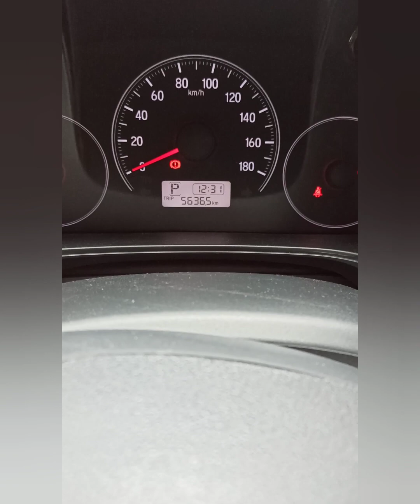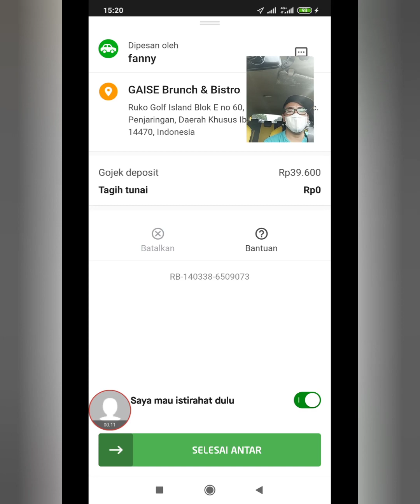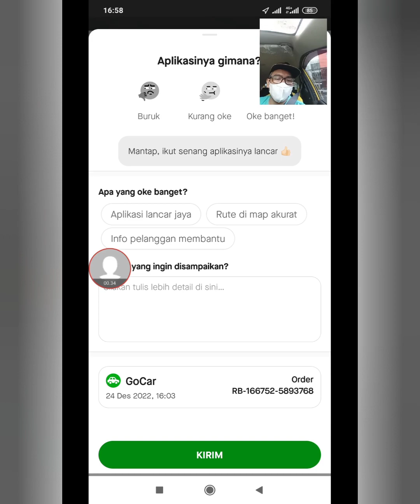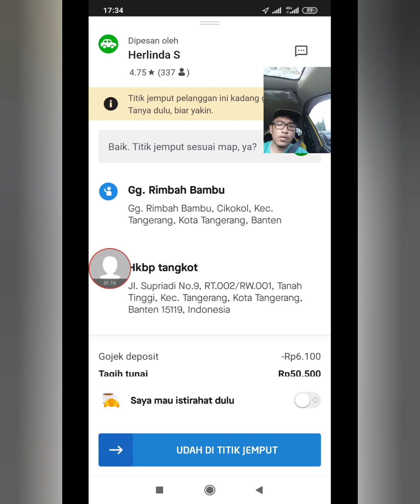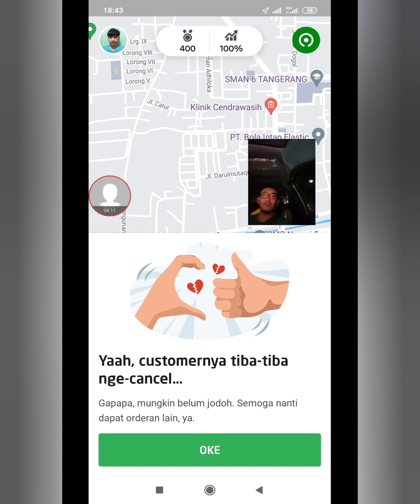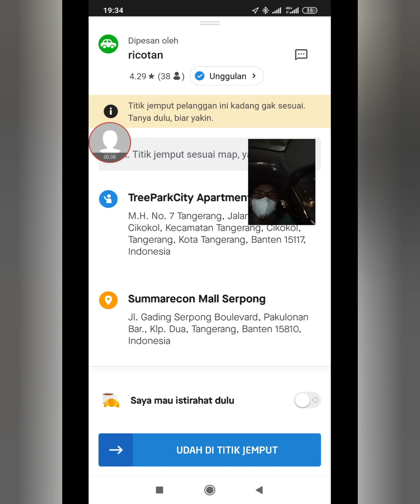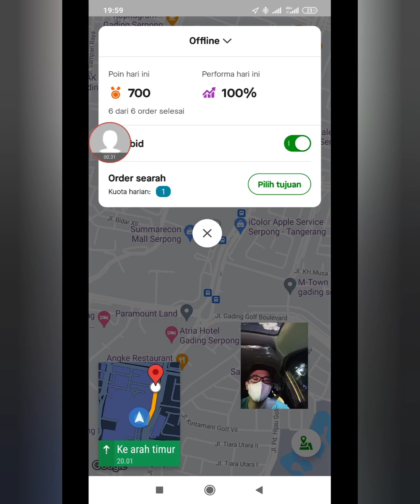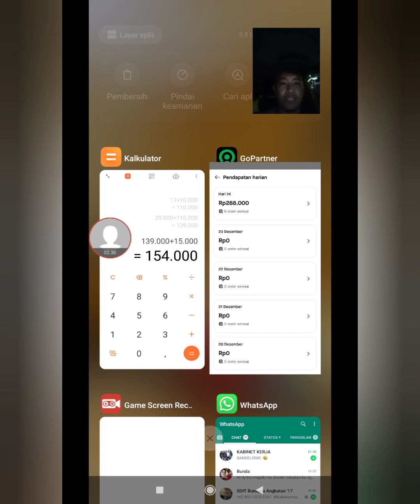Onbid taxi online di malam natal kira-kira gacor ga ya | Onbid Gocar full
Mohon dukungannya 🙏🙏
driver gojek
ngebid gojeg
ngebid grab
ngebid gocar
ngebid indrive
ngebid lalamove